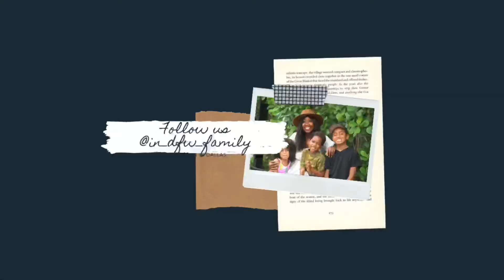PY1 - Stella Time Machine Journey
Follow along with in_DFW Family as we explore the new family friendly entertainment called PY1 in Arlington, Texas!